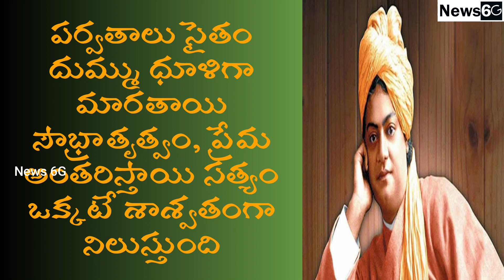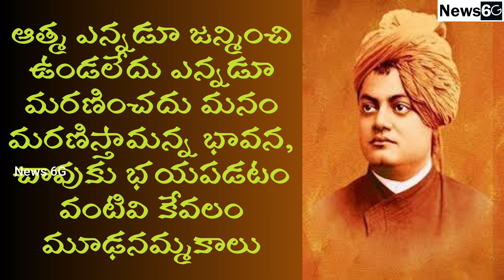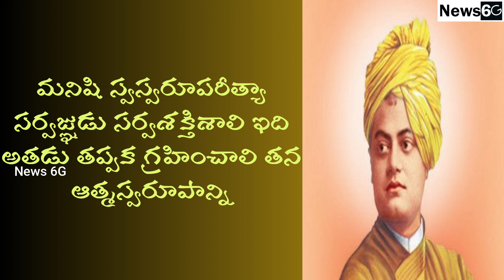swami vivekananda quotes in telugu part 6 | inspirational quotes in telugu | News6G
వివేకానందుని మ‌హ‌త్త‌ర సూక్తులు మరికొన్ని ఈ వీడియోలో తెలుసుకుందాం ..

మాటలను ప్రోగు చేసేది నిజమైన విద్య కాదు. ప్రజ్ఞను పెంపొందించేదే విద్య, సంకల్ప శక్తిని సరైన రీతిలో, నైపుణ్యంగా ఉపయోగించేలా, వ్యక్తులకు ఇచ్చే శిక్షణే విద్య.

భయపడకు. నీవు ఎన్నిసార్లు పరాజయం పొందావో ఆలోచించకు. దానిని లెక్కచేయకు. కాలం అనంతం. ముందుకు సాగిపో, నీ ఆత్మశక్తిని మరలమరల కూడగట్టుకో, వెలుగు వచ్చే తీరుతుంది. మిగిలిన అంశాలు వీడియోలో తెలుసుకుందాం..

Regards,
News6g youtube channel.